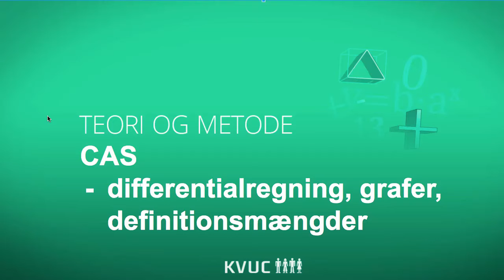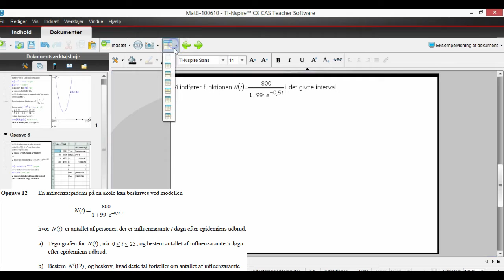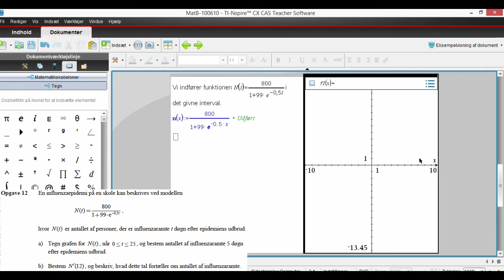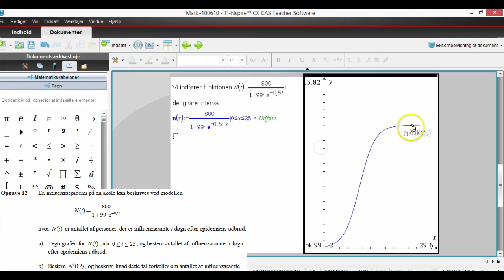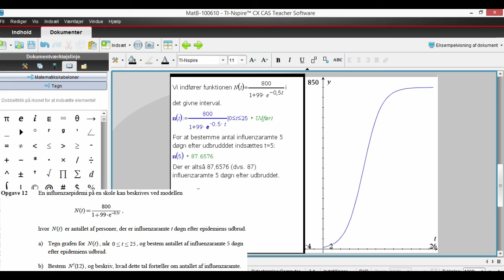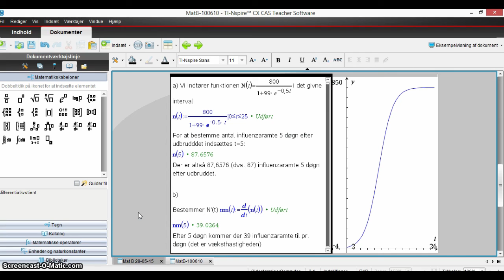CAS diffregnDmfGraf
KVUC Online Matematik 1) Indtaste en kompliceret forskrift for en funktion
2) Bruge kommandoen zoomFit som hjælp til at tegne en graf for en funktion hvor det er svært at gætte hvilket vindue man skal vælge
3) differentiere en funktion og bestemme differentialkvotienten i et punkt